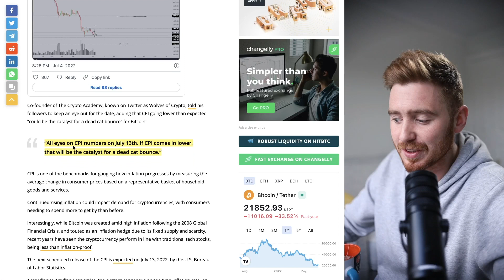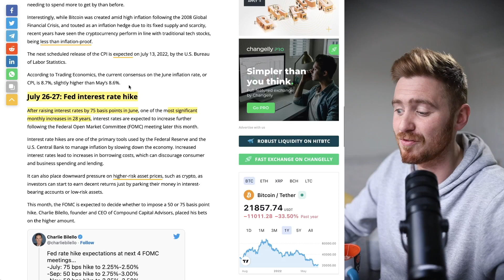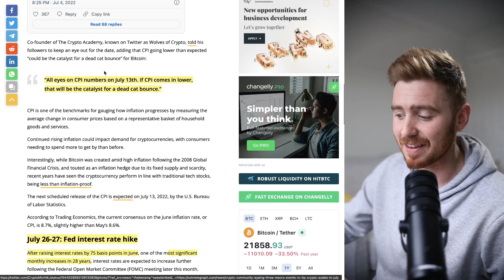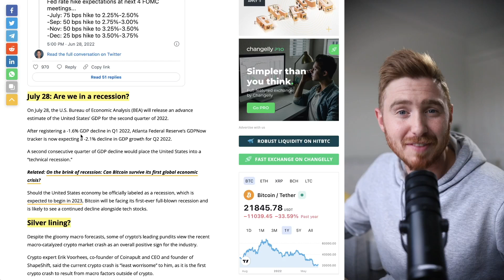Terra Luna Classic Holders: Pay ATTENTION to these dates…. PLEASE!! 🛑☠️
Crypto.com, KuCoin, FTX & Blockfi.com are long term sponsors of my channel

The Blockfi Interest Accounts have not been registered under the Securities Act of 1933 and may not be offered or sold in the United States, to U.S. persons, for the account or benefit of a U.S. person or in any jurisdiction in which such offer would be prohibited.